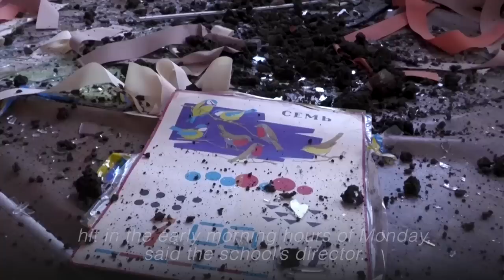Shopping mall hit by Russian missiles, Ukraine says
Several people were killed and many more were wounded after Russian missiles slammed into a crowded shopping center in the central Ukrainian city of Kremenchuk, local officials said, and a primary school in Kharkiv was also said to have been badly damaged by Russian missile strikes. | via Reuters